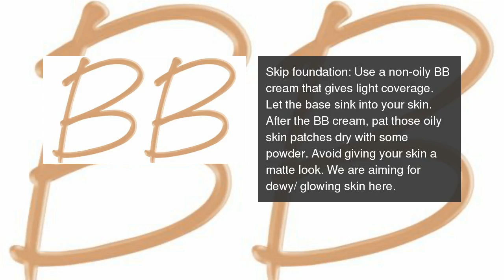5 easy steps to the perfect no-make up look!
The no make-up look is in this season -- learn the trick here! 5 easy steps to the perfect no-make up look!